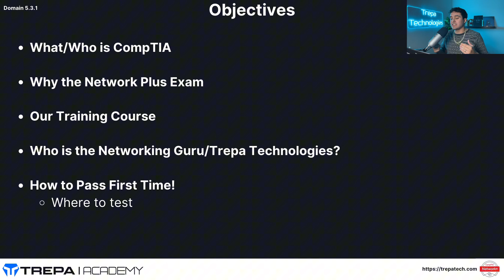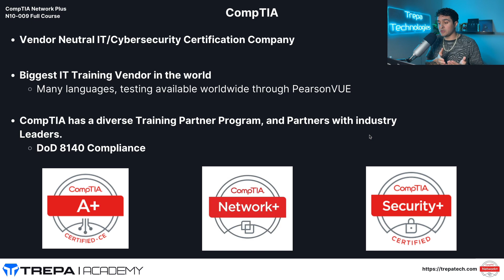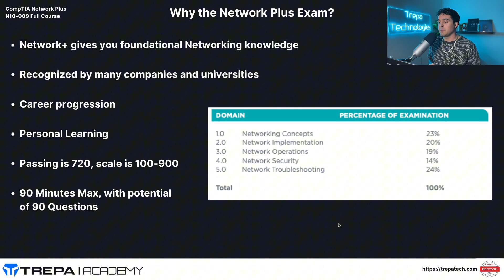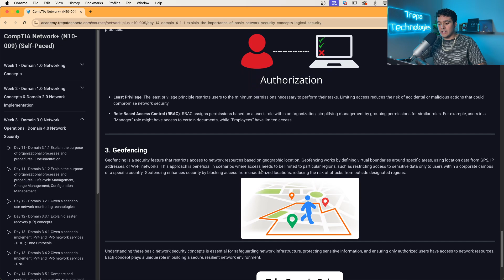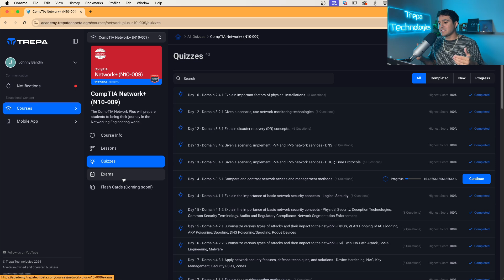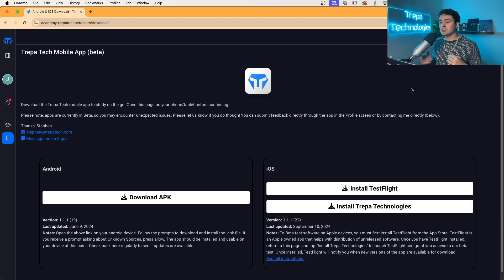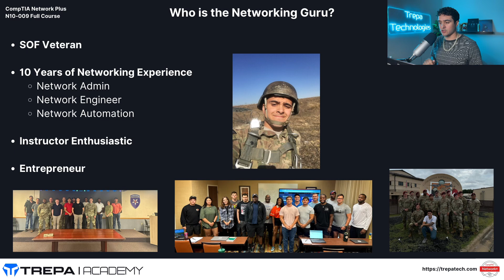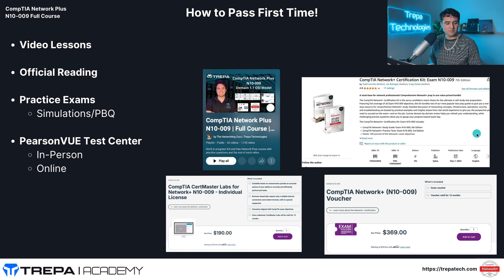How to Pass CompTIA Network Plus N10-009 FIRST TIME - Free Full Video Course